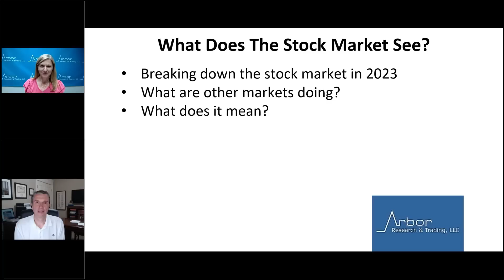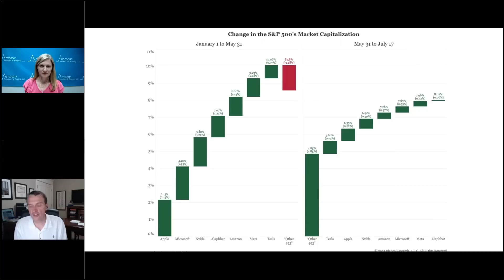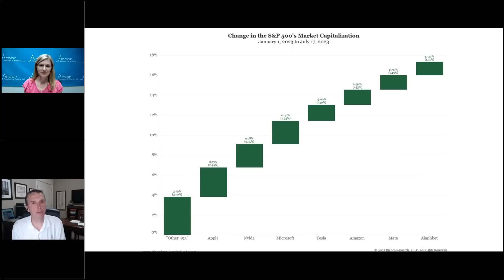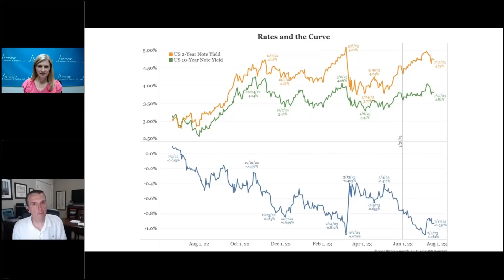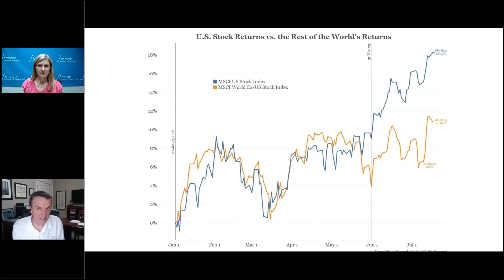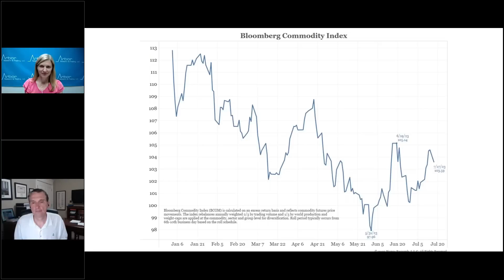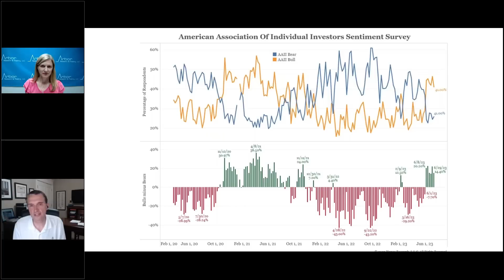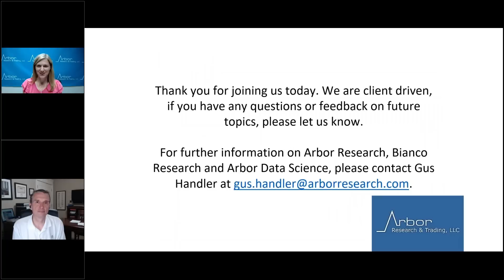Talking Data Episode #237: What Does The Stock Market See?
Today Jim answers the question, what does the stock market see
• Breaking down the stock market in 2023
• What are other markets doing?